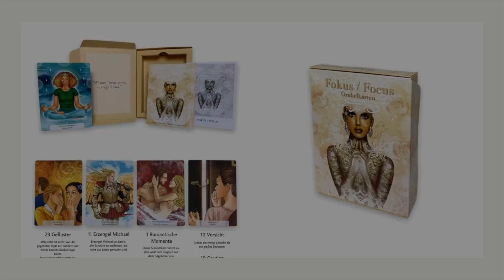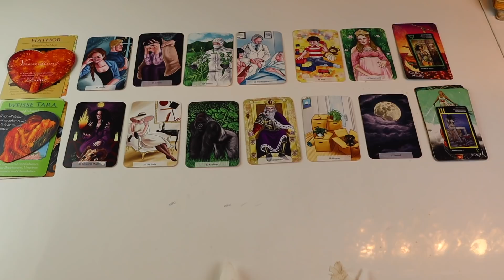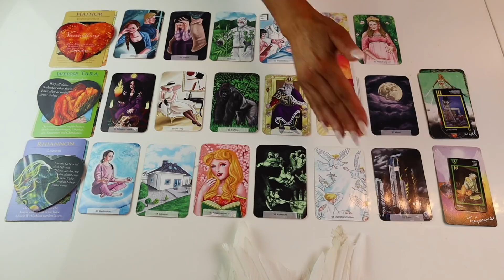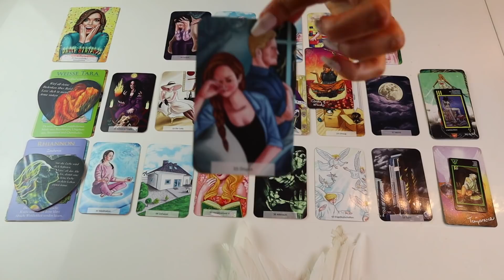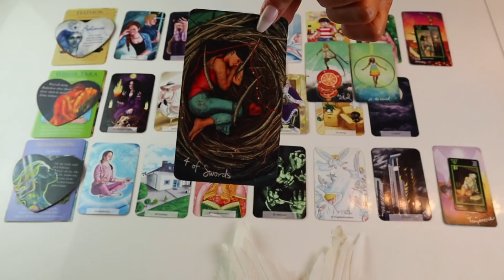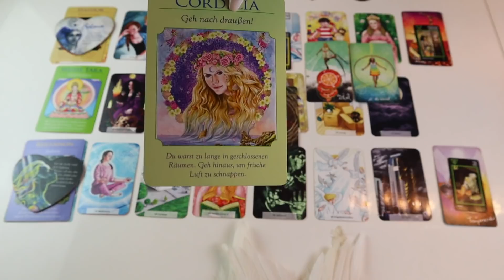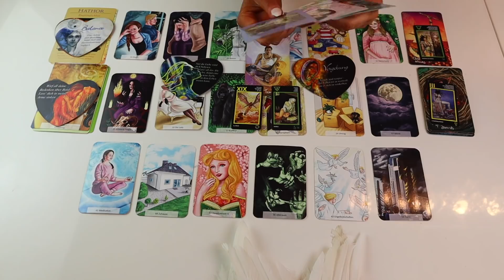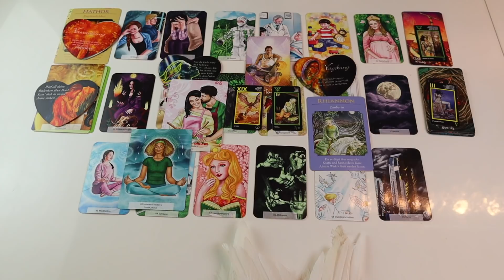Botschaften❗️ab dem 23.02.22❗️Empfange❗️